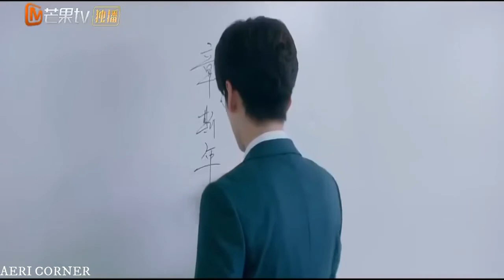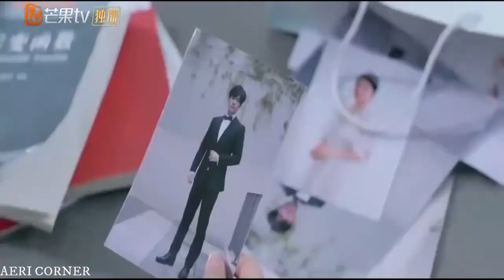Perfect and Casual • Mistakes MV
SYPNOSIS :
This story revolves around the cold and icy "male god" professor Zhang Si Nian and the calm and sunny Yun Shu.

After a fractious first meeting, where Yun Shu dressed down the especially finicky Si Nian, she was shocked to find out that he was her university lecturer. Through a series of coincidental encounters, the two agreed to engage in a contractual marriage. As the feelings between them grow, how will they keep their relationship a secret from those around them?